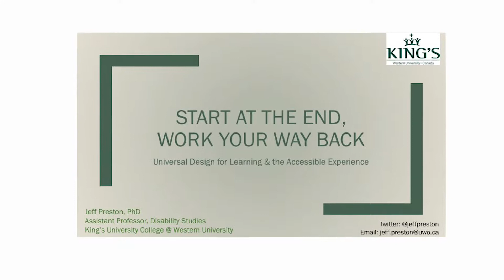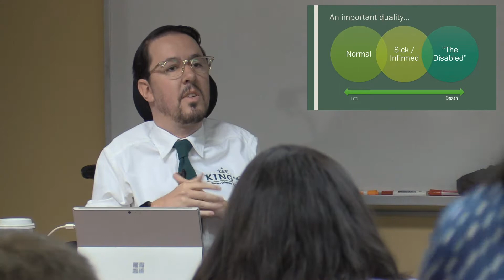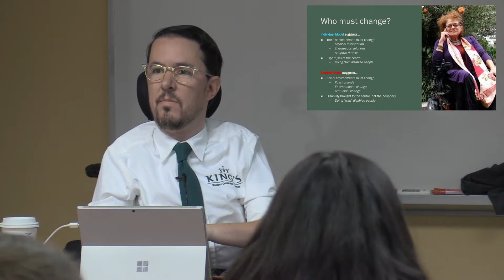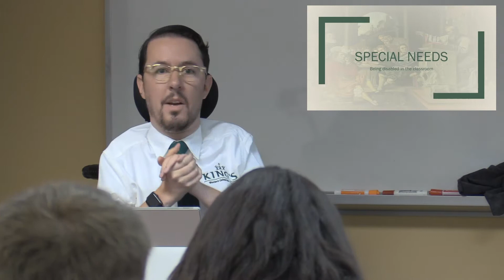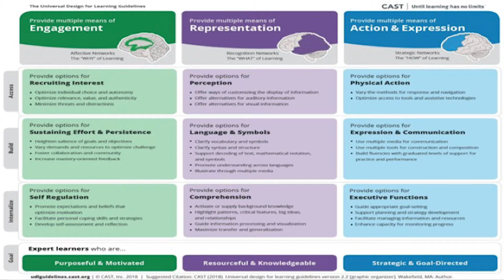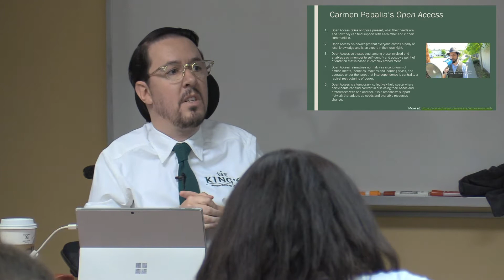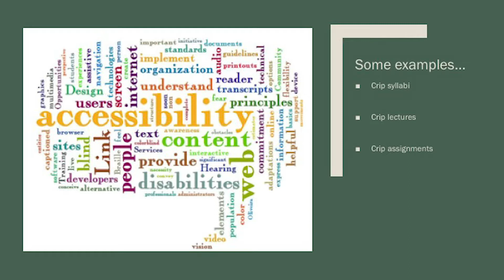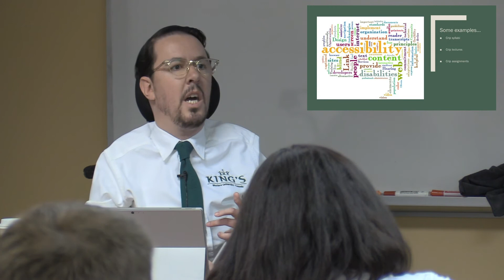Universal Design for Learning & the Accessible Experience - Jeff Preston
Jeff Preston is an Assistant Professor, Disability Studies at King's University College @ Western University.

Born in Port Elgin, Ontario, Jeff was diagnosed with Congenital Muscular Dystrophy at the age of 3 months, which requires him to use an electric wheelchair. Throughout his life Jeff has advocated for the needs of himself and others with disabilities hoping to live an independent and barrier-free life. Jeff has completed a Masters in Media Studies program, also at Western, where he wrote about disability and the body in his Master’s thesis entitled “Augmented Ability, Integrated Identity: Understanding Sapienism, Adaptive Technology, and the Construction of Disability.” In 2014, Jeff completed a Doctorate in Media Studies, successfully defending his dissertation “Fantasizing Disability: Representation of Loss and Limitation in Popular Television and Film.”

Jeff’s first book, The Fantasy of Disability was published by Routledge in 2016.

Uploaded by: Communications